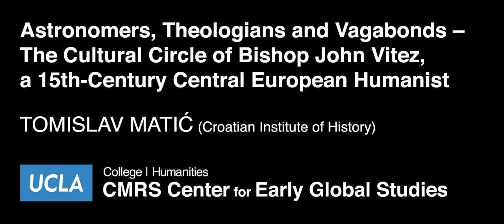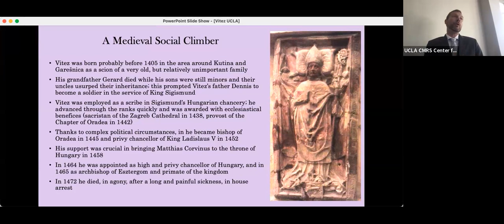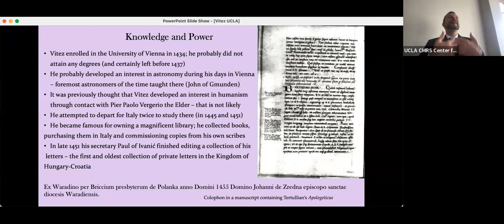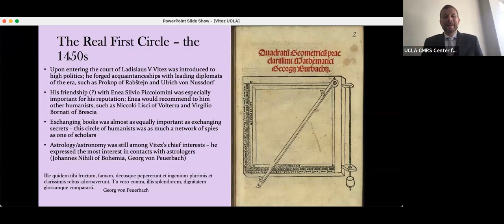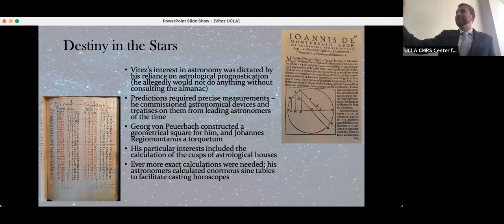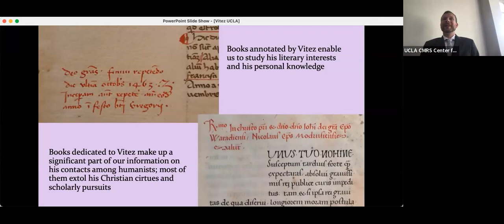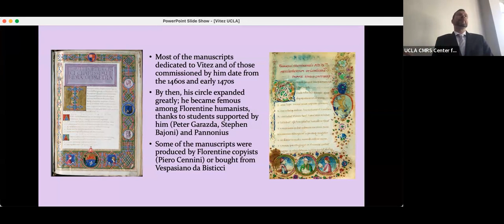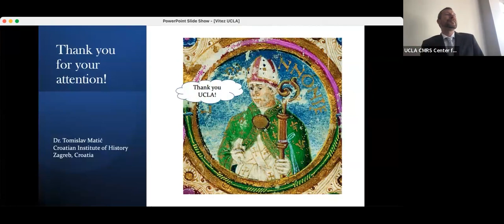The Cultural Circle of Bishop John Vitez, a 15th Century Central European Humanist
Astronomers, Theologians and Vagabonds – The Cultural Circle of Bishop John Vitez, a 15th Century Central European Humanist

In most of the older studies of the Renaissance, Eastern Central Europe was a “dark area” about which very little was said. We have since come a long way in understanding 15th-century culture in Hungary, Slavonia and Croatia. A thriving Renaissance movement was spreading, and its focal point was Bishop John Vitez, a generous patron of the arts and a scholar himself. This native of Slavonia and son of Croatian-speaking petty nobles brought together an international circle of artists and scholars, who would meet at his court in Oradea in today’s Romania and, later, in Esztergom in today’s Hungary. His cultural network spread as far as Rome, Florence, Padua, Ferrara, Nuremberg, and Cracow, and many contemporary Italian, Polish, and German dignitaries were his friends who exchanged books with him. The keystone of Vitez’s efforts was Vienna with its advanced university, where Vitez himself had studied. With the help of Viennese scholars, Vitez founded a university in Bratislava, which aimed to become one of the focal points of astronomic and theological studies east of the Danube. This lecture will discuss the development, composition, and achievements of Vitez’s cultural circle, in order to present this exceptional individual and his efforts to spread the culture of the Renaissance, but also to show that Eastern Central Europe was a participant in broader European cultural movements as early as the 15th century.

Tomislav Matić, is a Fulbright Postdoctoral Fellow who obtained his Ph. D. in medieval history from the University of Zagreb in 2017. Since 2022, he holds the position of research associate at the Croatian Institute for History. Previously he taught at the Catholic University of Croatia (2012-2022). His work has been supported by several institutions, including the Austrian Academy of Sciences and the Fulbright Program. He participated in several research projects, including one at the University of Oxford. Among his works are two popular-scientific books, a number of research papers and a series of popular-scientific articles. His newest monograph is Bishop John Vitez and Early Renaissance Central Europe – A Humanist Kingmaker.

Image: Tribrachus codex, Budapest, Országos Széchényi Könyvtár [National Széchényi Library], Cod. Lat. 416, fol. 2r.